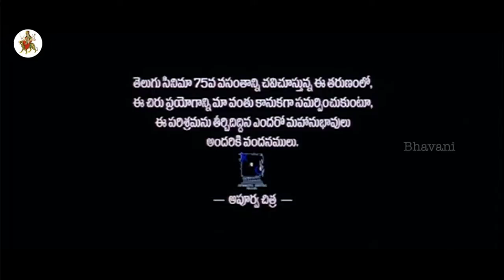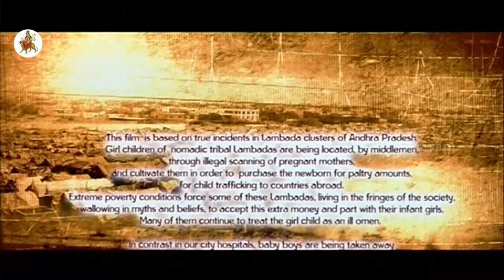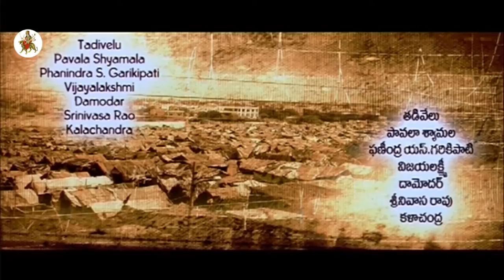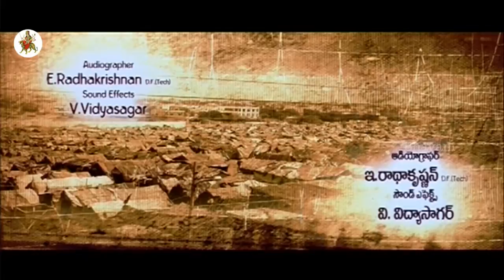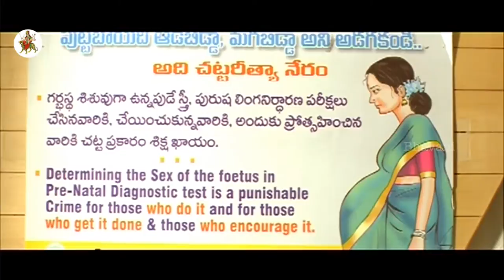Kamli Telugu Full Movie Part 1 || Nandita Das, Shafi || National Award Film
Watch Kamli (National Award Film)Telugu Full Length Movie Parts.

Starring Nandita Das, Shafi, Tanikella Bharani, L.B. Sriram, Roopa Devi and others

Director : K.N.T. Sastry
Producer : Apoorva Chitra, B.C. Hari Charanaprasad, Sukanya
Writers : K.N.T. Sastry, Suddala Ashok Teja (Lyrics)